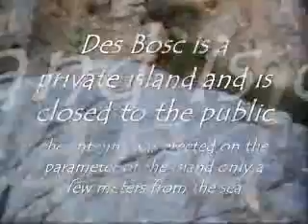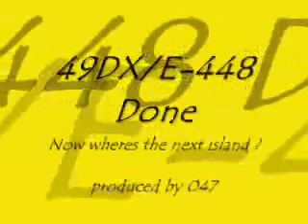49DX/E448 Des Bosc isl. by 26DX047 Darran, Sean (July 2009)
49DX/E448 Des Bosc isl. by 26DX047 Darran, Sean